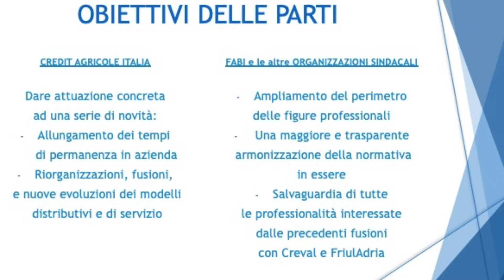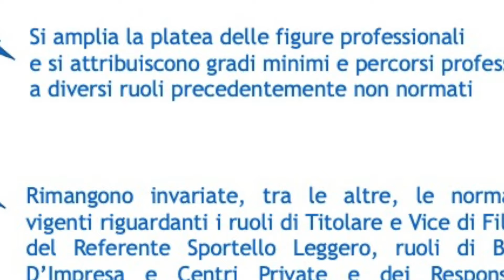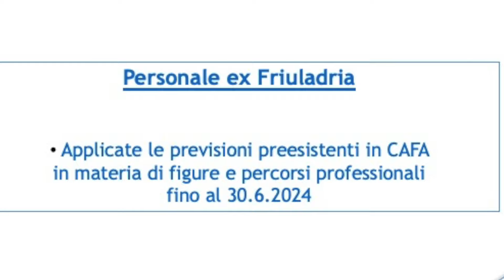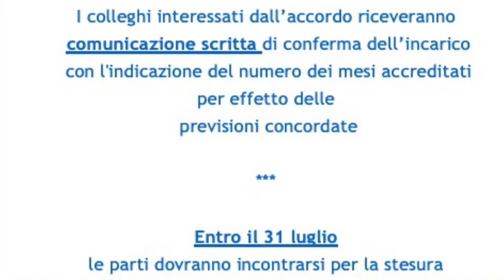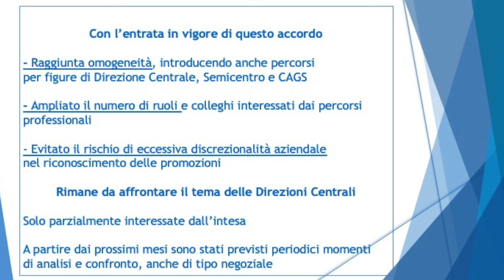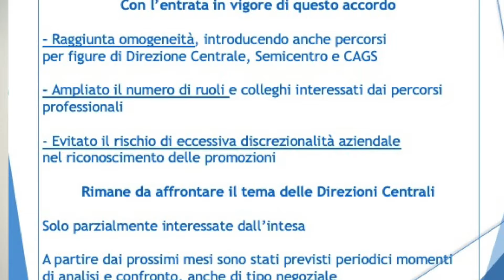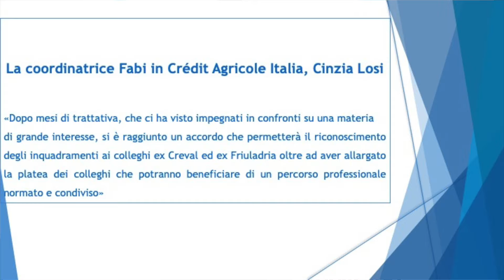CRÉDIT AGRICOLE ITALIA - FOCUS ACCORDI: INQUADRAMENTI, FIGURE E PERCORSI PROFESSIONALI